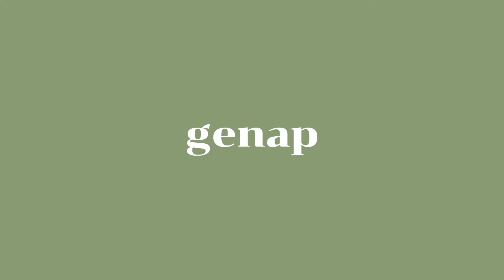SENAM IRAMA - KELOMPOK 4 - XI MIPA 3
Oleh :
1. ALFIYATUR ROSIDAH ( 02 )
2. BELLA AYU SAFITRI (08)
3. CALVIN DWI AMAR HARDIANSYAH ( 10 )
4. HESTI NUR KUSUMA DEWI ( 16 )
5. KHUSNUL KHOTIMAH DWI RAHMA DANIA ( 20 )
6. MOH. RIFKI ALMAHDI ( 26 )
7. PUTRI DWI NURJANNAH ( 30 )
8. SYAQIYA KHILYA NADIFA ( 34 )